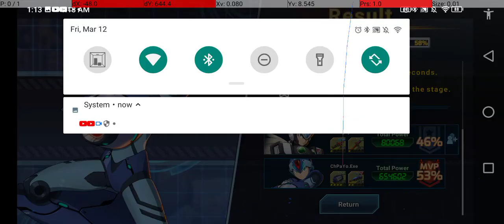ROCKMAN X DiVE- Cyberspace 2-2 (Co-op) (Challenge Mode) ft. X & Black Zero